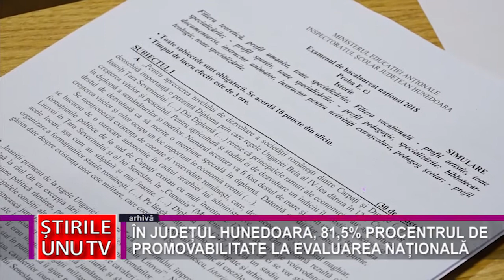ÎN JUDEȚUL HUNEDOARA, 81,5% PROCENTRUL DE PROMOVABILITATE LA EVALUAREA NAȚIONALĂ